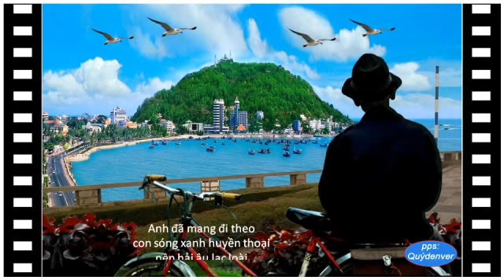Chơi Vơi Biển Chiều - Z (Nguyễn Ngọc Thạch - Tuấn Ngọc)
Mười năm... ừ nhỉ mười năm chẵn
Ảo thật quay cuồng một... giá như !
Giá như... giá như... ...